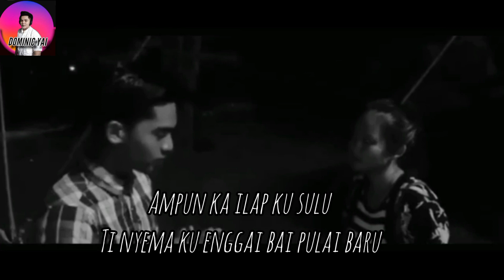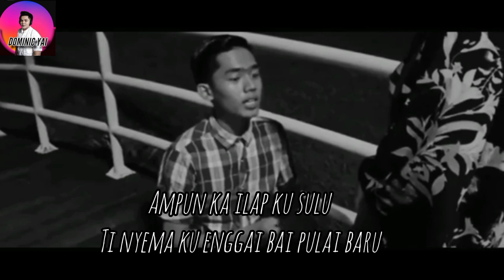BUKAN KU TAK SUDI VERSION IBAN ( OFFICIAL SHORT VIDEO)